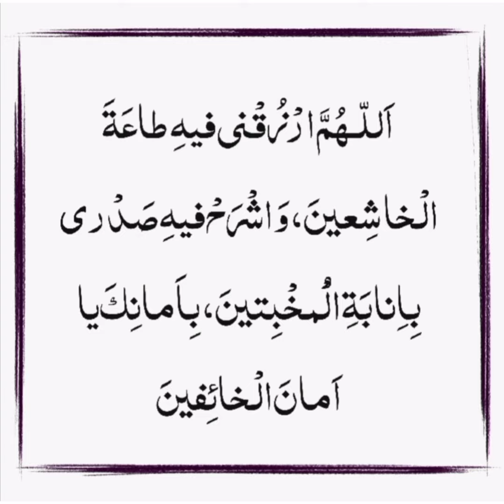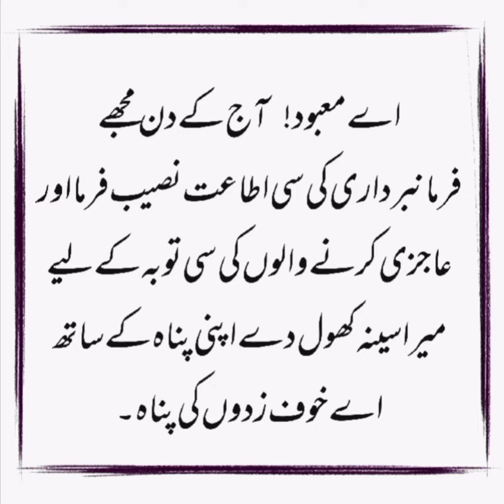15th Roze ki Dua || Dua for 15th Day of Ramadan || Ramzan Day 15 Dua || hamara madrassa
Assalamualaikum,

Today, this video is about :

15th Roze ki Dua || Dua for 15th Day of Ramadan || Ramzan Day 15 Dua .

hope you like this video and that it will be helpful to you and your family.

and also if u want to take online quran classes with me , so u can contact on these accounts  which is mention below ⬇️⬇️

                      ✨ jazakAllah ✨